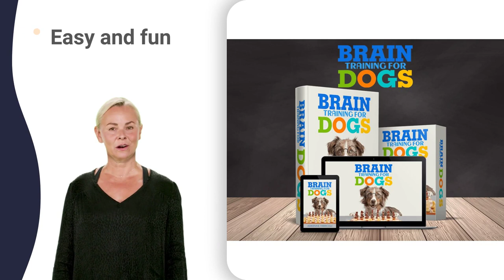stop your dog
hound dog original
schnauzer 9 months
schnauzer and cat
schnauzer face cut
schnauzer lab mix
min pin markings
chow chow noises
chow chow videos
chow chow youtube
bull terrier 2000
bull terrier lick
bull terrier mix
sheepdog and wolf
sheepdog not sheep
great dane 3awad
great dane history
great dane india
great dane jumping
great dane lunges
great dane music
great dane quirks
great dane rescue
great dane walking
jack russell angry
jack russell lions
jack russell olly
goro welsh corgi
welsh corgi baby
welsh corgi cute
welsh corgi stairs
welsh corgi yoga
corgi bubble dance
corgi throwing toy
corgi videos funny
corgi yorkie mix
cane corso fight
badger attacks dog
sausage dog song
shih tzu howling
cocker spaniel 4k
cocker spaniel old
shiba inu analysis
shiba inu jumping
shiba inu mining
shiba inu puppies
shiba inu running
shiba inu utility
cane corso feeding
cane corso history
cane corso jumping
border collie 4k
border collie quad
border collie race
border collie yawn
border collie zoe
beagle 4000 rescue
beagle movie hindi
rottweiler lab mix
dachshund 101 dogs
dachshund in labor
dachshund lab mix
dachshund vs snake
dachshund yule log
wiener dog karaoke
wiener dog music
wiener dog noises
badger dog dancing
badger dog leash
badger dog movie
badger dog zapper
sausage dog 0-100
sausage dog food
sausage dog movie
sausage dog nigel
sausage dog rave
sausage dog shorts
shih tzu haircut
shih tzu jumping
shih tzu talking
pomeranian dog 777
pomeranian x husky
chihuahua 5 meses
chihuahua 8 months
chihuahua and cat
chihuahua in heat
chihuahua número 0
chihuahua vibes 99
chihuahua war cry
french bulldog mix
french bulldog xl
siberian husky dog
50s poodle skirt
poodle cuts styles
siberian husky mix
retriever new song
boston terrier howling
bichon frise dogs 101
the world dog show 01
the world dog show 360
the world dog show new
the world dog show us
world dog show ao vivo
the world dog show 09
the world dog show 88
the world dog show 99
the world dog show ksi
the world dog show xl
crufts 2022 working
crufts english bulldog
crufts gundog group
crufts irish wolfhound
crufts terrier group
basset hound cuddle
basset hound kennel
basset hound sounds
basset hound walking
english mastiff 001
english mastiff 911
english mastiff baby
english mastiff crufts
english mastiff huge
english mastiff kerala
english mastiff owner
english mastiff walk
mastiff apex legends
mastiff kills coyote
mastiff labrador mix
mastiff shepherd mix
mastiff wolf hybrid
alaskan malamute 999
alaskan malamute big
alaskan malamute korea
alaskan malamute large
alaskan malamute names
alaskan malamute size
boston terrier attack
boston terrier eating
boston terrier fart
boston terrier history
boston terrier jumping
boston terrier ratting
boston terrier snoring
boston terrier tricks
boston terrier yawning
tibetan mastiff 001
tibetan mastiff china
tibetan mastiff edit
tibetan mastiff funny
tibetan mastiff howl
tibetan mastiff kerala
tibetan mastiff mix
tibetan mastiff sound
tibetan mastiff tamil
tibetan mastiff xxl
tibetan mastiff growl
tibetan mastiff origin
bichon frise father
bichon frise kennel
bichon frise mating
bichon frise naughty
bichon frise videos
dogo argentino boar
dogo argentino jump
dogo argentino lion
dogo argentino mating
dogo argentino puma
dogo argentino review
dogo argentino shorts
saint bernard puppies
sheepdogs i don't know
jack russell ratting
samoyed giving birth
samoyed puppy training
english 2.5 pointers
english pointer india
english pointer setter
english pointer zak
saint bernard ukulele
st bernard 1 year old
st. bernard animatic
st. bernard landslide
saint bernard india
saint bernard kokichi
saint bernard movie
saint bernard noises
saint bernard omori
saint bernard rescue
saint bernard videos
saint bernard youtube
greyhound dog exercise
greyhound dog facts
greyhound dog lover
greyhound dog meeting
greyhound dog tiktok
greyhound dog workout
dalmatian dog barking
dalmatian labrador mix
american staffy blue
american staffy facts
american staffy growth
american staffy quest
mini schnauzer zoomies
schnauzer 7 razones
schnauzer dog barking
schnauzer ear plucking
schnauzer poodle mix
schnauzer terrier mix
schnauzer und kinnbart
miniature schnauzer 3d
mini pinscher kennel
miniature pinscher qa
min pins 5 weeks old
min pins 6 weeks old
min pins 8 weeks old
undateables min pin
chow chow 2 years old
chow chow 5 years old
chow chow 65 in tamil
chow chow 8 weeks old
chow chow aggressive
chow chow in adopt me
bull terrier agility
bull terrier breeding
bull terrier colors
bull terrier evolution
bull terrier growling
bull terrier talking
bull terrier uivando
belgian sheepdog ears
belgian sheepdog qa
belgian sheepdog zoom
belgian tervuren dog
great dane 8 weeks old
great dane 9 weeks old
great dane aggressive
great dane breeding
jack russell crying
jack russell growling
jack russell whining
welsh corgi mythology